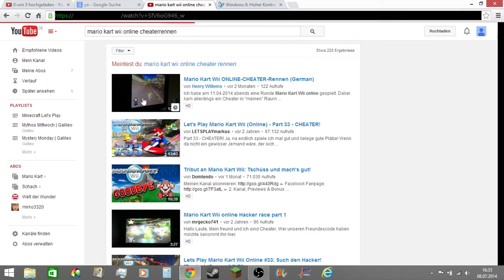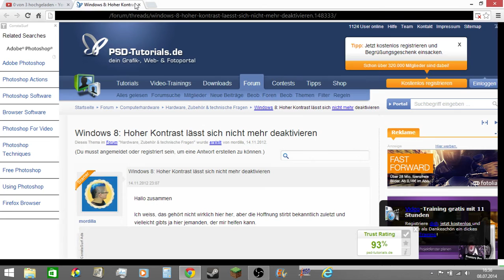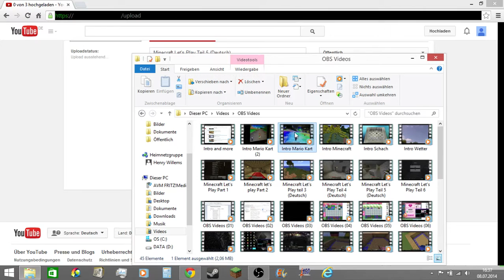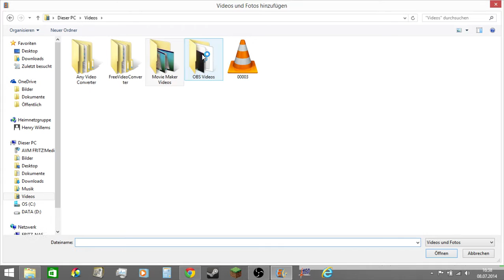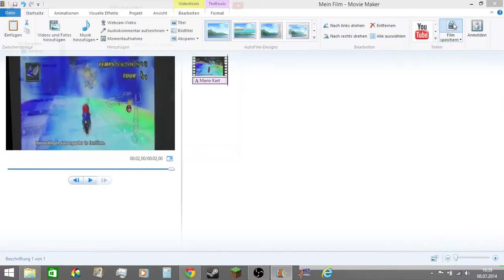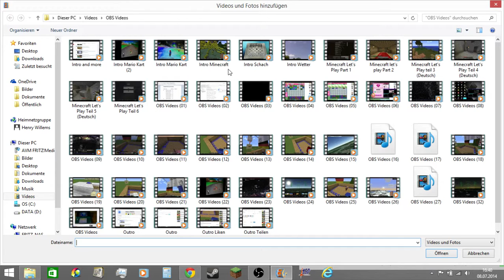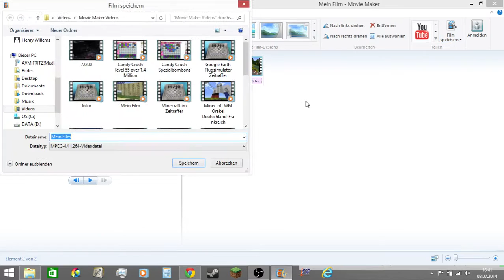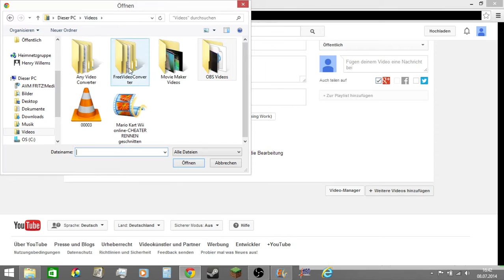Tutorial Intro (bzw. Outro) erstellen I don't want any more Copyright!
Ich mache das Video, weil mkw cheater mir eine Anfrage an meinen Intro geschrieben hat.

Ich hoffe, dass das Video euch gefällt und viele Aufrufe bekommt (5000+)

Denk an das 100. Video-Special! Es sind nur noch 16 Videos! Link zu dem Video Wenn es euch gefallen hat, dann

2. Teilen
3. Favorisieren
5. Mich weiterempfehlen.
6. Gerne Tipps für meinen Kanal/Videos geben.

Was ihr nicht machen sollt:

1. Daumen nach unten
2. Mich vollspammen (Gute Videokritik zählt nicht dazu)
3. Hater von mir werden Da ich auch in ein Kanalvorstellungsvideo von Cyber lp kommen möchte, schreibe ich ihn in der Videobeschreibung.